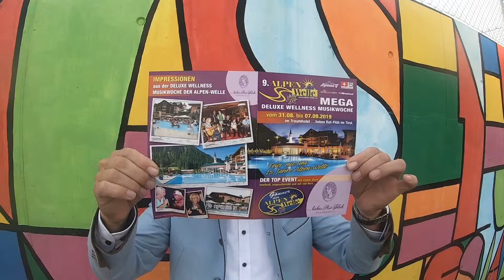Hansy Vogt & Frau Wäber NEWS -liebes Rot Flüh 2019